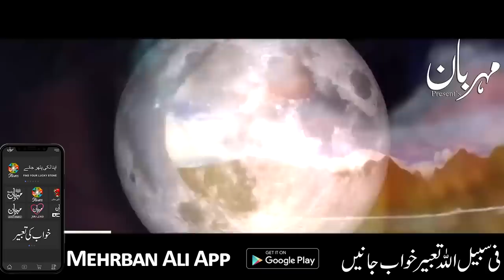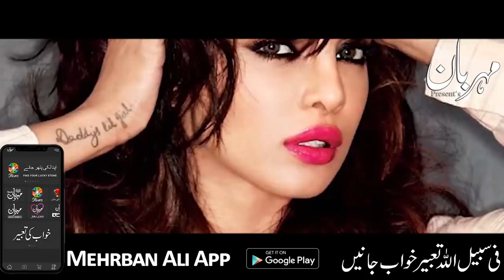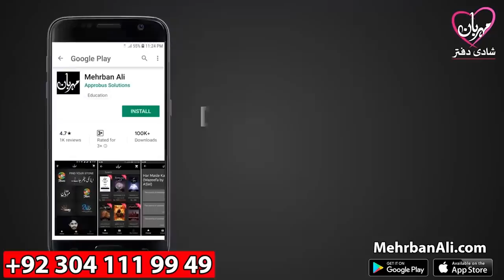Lips Can Describe Your Personality | Honton se insan ka Mizaj | Mehrban Ali | Mehrban TV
Human Temperament By Lips | ilm e jafar | face reading

For further detail contact Mehrban Shadi Daftar